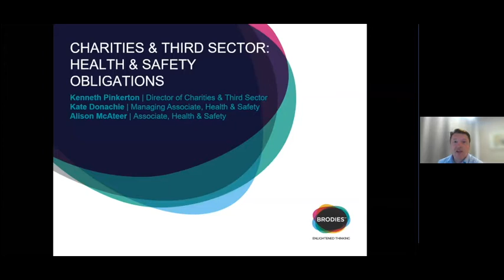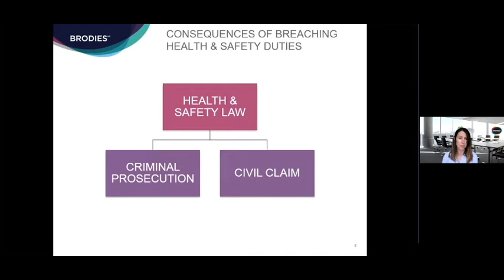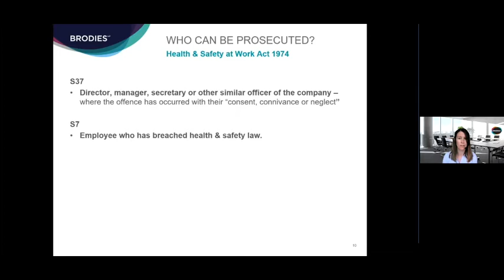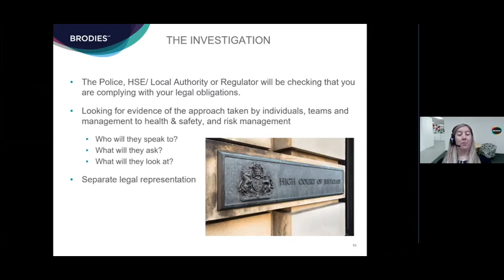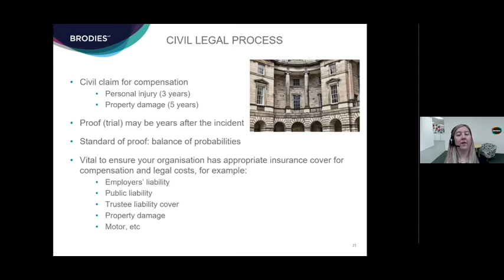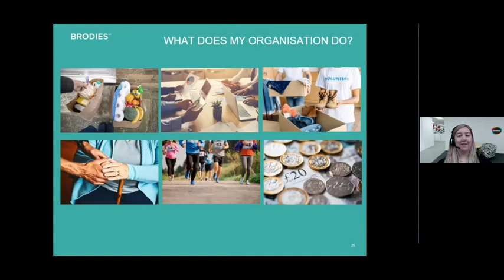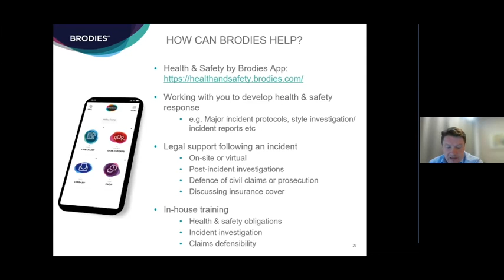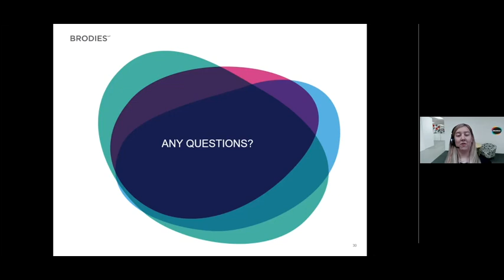Charities & Third Sector: Health and Safety obligations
Health and safety obligations apply to a wide range of organisations, and charities and the third sector are no exception. But what responsibilities do you have, as an organisation or as an office bearer, for health and safety – and what could happen if there is a health and safety incident?

In this session we discuss:
• Discuss the risks and responsibilities your organisation, office bearers and senior staff may have for health and safety
• Explain the civil and criminal legal processes which can follow a health and safety incident
• Explore some of the things to consider before or after an incident, to deal with a health and safety breach

About our speakers:

Kenneth Pinkerton - Legal Director – Charities & Third Sector
Kenneth is part of our Personal and Family team. Kenneth has a keen interest in and specialises principally in charity law providing advice and guidance to charities and third sector organisations. His work in the area of charity law is extensive and includes the governance, establishment, merger and reorganisation of charities. Kenneth's clients have included philanthropists, Royal Charter bodies, large umbrella membership bodies, family foundations, culture bodies and sports organisations. He has also worked on several high-profile governance cases involving the Office of the Scottish Charity Regulator. He is a member of the Charity Law Association.

In addition to, and often alongside, charity law, Kenneth also has significant experience in dealing with tax and estate planning for private clients, trust law advice, the preparation of Wills and Powers of Attorney and executry (probate) administration. He is a member of the Society of Trust and Estate Practitioners.

Kate Donachie - Managing Associate
Kate has represented defenders in personal injury claims for over 15 years. Her expertise includes health & safety prosecutions, public inquiries and administrative matters. Her caseload is predominantly complex and high value claims where she uses her specialist expertise to provide strategic and case by case advice to a variety of clients. She regularly acts on behalf of corporate clients, insurers and public authorities. She also provides advice and representation to Charities and Third Sector organisations in relation to their management of risk and liability and in the context of litigation and claims.

Kate has a sound understanding of the actuarial approach to complex future losses and most recently the impact of the new personal injury discount rate. She was involved in the scrutiny of Civil Litigation (Expenses and Group Proceedings)(Scotland) Act when it was passing through the Scottish Parliament and gave evidence to the Scottish Parliament in relation to the Damages (Investment Returns and Periodical Payments) (Scotland) Act which has changed the method of calculating the discount rate in Scotland.

Alison McAteer - Associate
Alison joined the Insurance & Risk team after completing her traineeship with Brodies. She has experience in handling both Sheriff Court and Court of Session actions, and deals with a variety of types of claim, including employer’s liability, public liability, industrial disease claims and clinical negligence. Alison is also involved in regulatory investigations and provides advice on health and safety obligations for clients considering corporate due diligence and contracts.